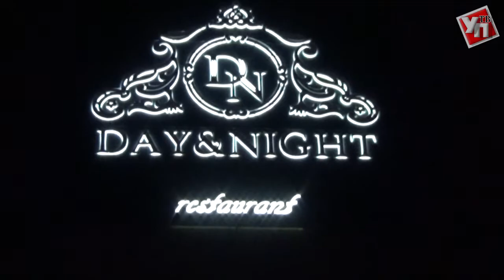Мисс Медиа от старта до финала: Как это было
В ресторане «Day and Night» подвели итоги ульяновского проекта «Мисс Медиа». Финальное шоу прошло ярко и феерично.